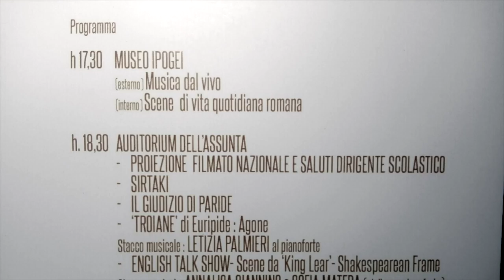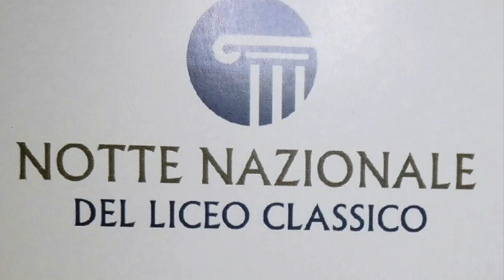TRAILER Notte Nazionale del Liceo classico STAFFA Trinitapoli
11 gennaio 2019 - Notte Nazionale del Liceo Classico "Scipione Staffa" di Trinitapoli. Trailer